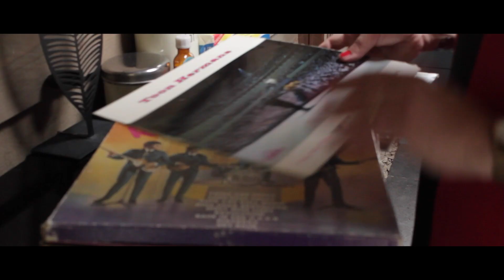Bij Patty Paay - S01E01 - Wereldwijf van weleer (Pilot aflevering)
Patty Paay is te zien in 'Actie op de Redactie' op 11, 12, 18 en 19 oktober 2019. Met Dank aan: Flying Scisorsz & Kwaaijongens uit dorp Zeeland